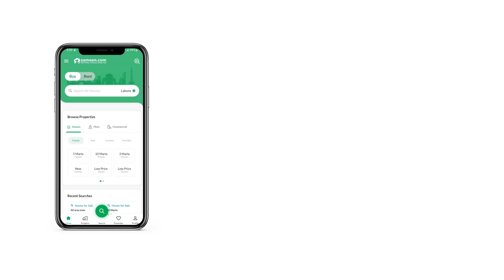10 MARLA RESIDENTIAL PLOT FOR SALE IN BAHRIA TOWN RAWALPINDI